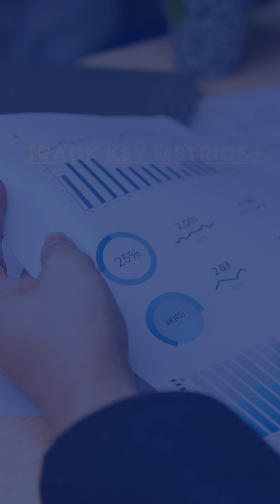Ultimate Guide to Building a Robust Partner Ecosystem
Discover how to build a powerful referral partner network with our ultimate guide! Dive into strategies that can transform your partner ecosystem and supercharge your business growth.